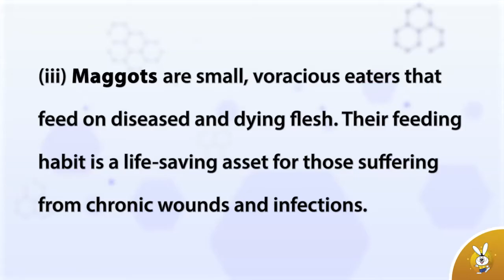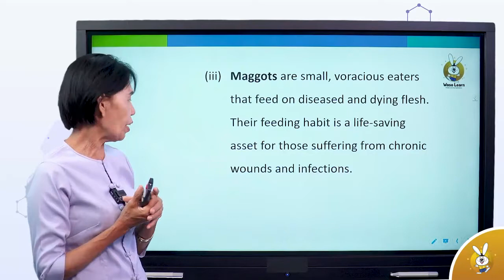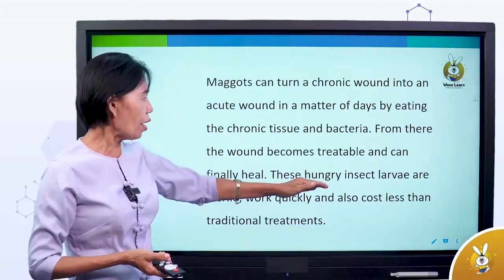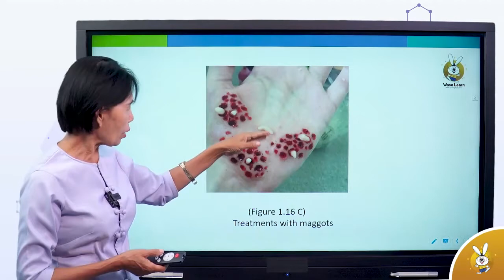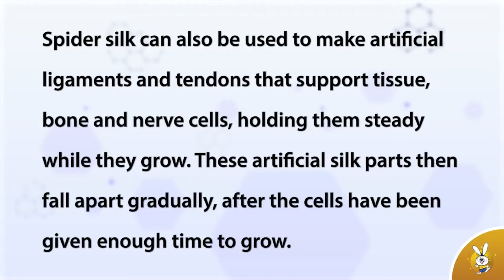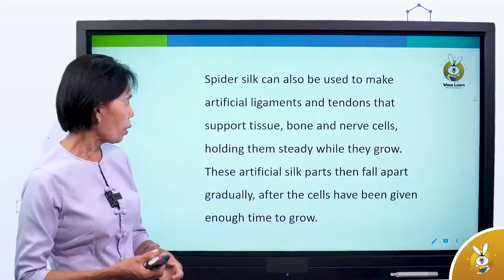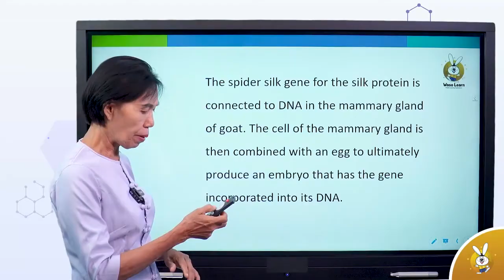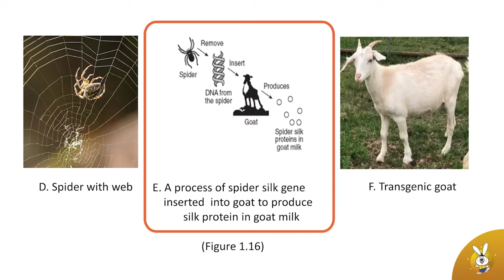Grade 12 Biology Chapter 1 Introduction to Biology part 12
🐰ဝါဆိုလန်းနဲ့စာလုပ်ကြမယ်

 Grade 12  Biology Chapter 1  Introduction to Biology part 12  သင်ခန်းစာလေးကို လေ့လာကြည့်ကြမယ် ✨

(iOS အသုံးပြုသူများအတွက်)
Waso Learn KG-12 များမှ လွယ်ကူစွာ download ဆွဲနိုင်ပါတယ် ခင်ဗျာ။ 📲

📣 ဝါဆိုလန်း သုံးချင်ပေမ‌ယ့် မလုပ်တတ်ရင် Chat Box - m.me/wasolearn (သို့မဟုတ်) ဖုန်းနံပါတ် - 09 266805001, 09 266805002, 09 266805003,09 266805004 တို့ကိုဆက်သွယ်ပြီး အသေးစိတ်မေးမြန်းနိုင်ပါတယ်ခင်ဗျာ။